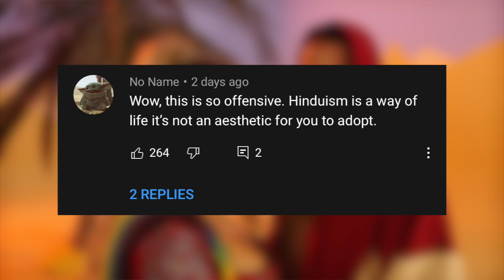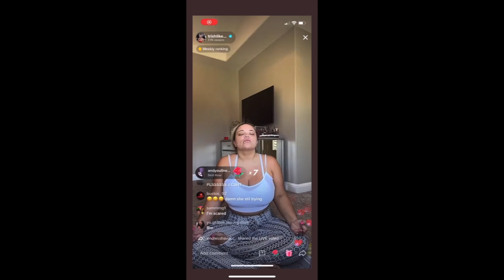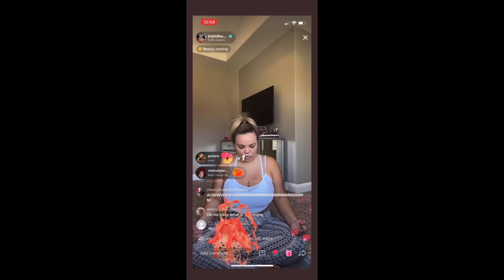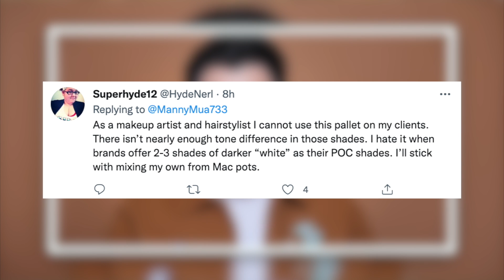Trisha Paytas offended everyone | Manny Mua customers aren't happy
Nick's Channel - @TheViewersVoice
The Daileys Vlog Channel - @TheDaileys